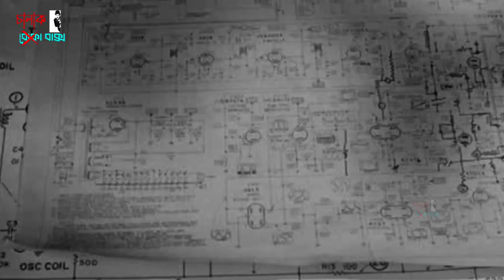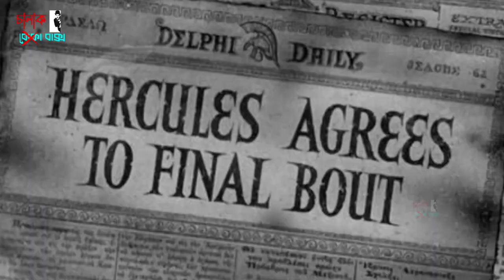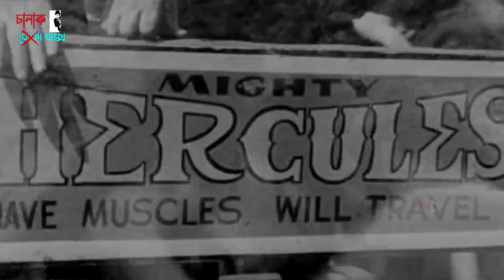তিন আধপাগলা টাইমমেশিনে করে পৌঁছায়,প্রাচীন গ্রীসে মহিলাদের স্নানঘরে🤣 | Movie Explained In Bangla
তিন অধপাগল চললো টাইম ট্রাভেল করে ইতিহাস বদলাতে 🤣 | The Three Stooges Meet Hercules | Movie Explained In Bangla | Chalak Baksho

Today we will discuss about a movie called The Three Stooges Meet Hercules released in 1962, in which The Three Stooges work at Dimsal's Drug Store New York, where they made a friend who is a next-door neighbor Schuyler Davis, who made a time machine. With the boys' "help", the machine transports the boys, Schuyler and disaffected girlfriend Diane Quigley back in time to Ithaca in ancient Greece during the reign of the lecherous King Odius. The King, after defeating and imprisoning Ulysses because the Stooges are believed to be gods, has a yearning for Diane. Realizing they have disrupted the proper course of history, Schuyler and the boys free Ulysses, after which Odius banishes them to the galleys.

Movie Name : The Three Stooges Meet Hercules (1962)
Director : Edward Bernds

comedy movie
cinema sonkhep
The Three Stooges Meet Hercules
Bangla funny video
greek history
Hercules